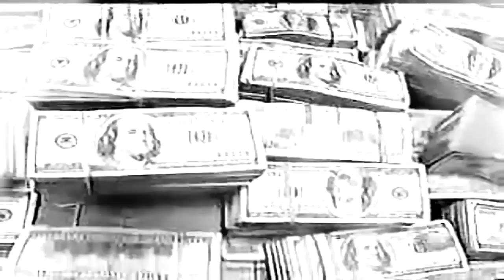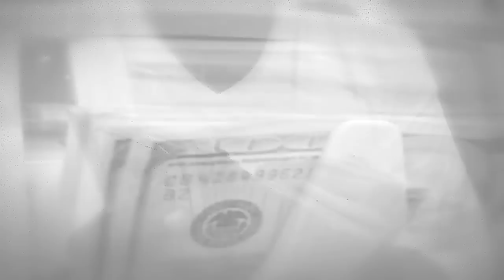HARD WHYT | DIRT RENOLDS | OBAMA PLEASE | HD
1st single off of the upcoming cd The Incredibles. Follow on twitter @dirtrenolds17.